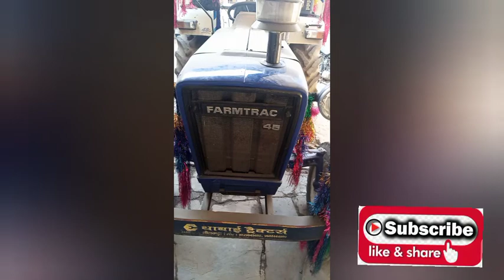Escort Farmtrac 45 chassis number location